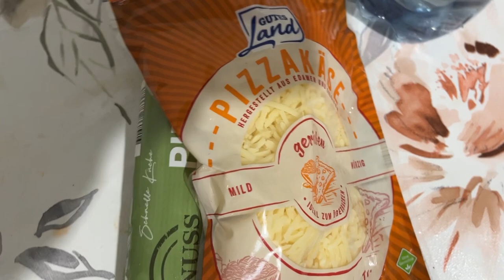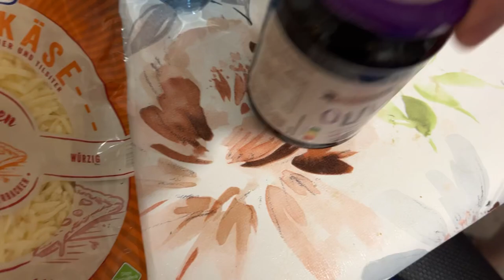КАК ПРОХОДЯТ НАШИ ВЫХОДНЫЕ ?ЗАКУПКА БЕЖЕНЦЕВ , ГОТОВИМ ПИЦЦУ